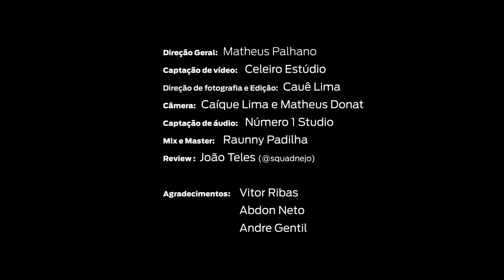Sergio Dorneles || BF///MS Music Sessions #006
O BF///MS Music Sessions é um projeto musical sertanejo onde os cantores convidados tem total liberdade para dar o seu show! Sem cortes, informal e com muita qualidade, cada apresentação traz a mais pura essência dos artistas. Viva esse momento com a gente!

*Review do cantor por João Teles - SquadNejo*

Sergio Dorneles é a estrela de hoje no BF///MS Music Sessions e inicia com duas vaneiras de seu próprio repertório, 'Cachorro Mesmo' e 'Bebendo Pra Esquecer Ela', apresentando ao público a sua bagagem musical com aspectos tradicionais de Campo Grande; seguindo a linha musical da vaneira mas agora explorando o sertanejo do início da década no pot-pourri 'Tem Nada A Ver / Te Cuida Coração', consagrado nas vozes de Jorge e Mateus.

Diversificando o repertório e introduzindo o xote, Sergio Dorneles canta o grande sucesso 'Eu Só Quero um Xodo' de Dominguinhos, mas conseguindo imprimir sua identidade musical e alinhando muito bem a música com sua digital vocal.

O momento dos pagodes de viola foi o grande ponto alto da apresentação, tendo a viola caipira como sua especialidade, Sergio encaixou uma bela sequência de 'Pagode em Brasília / Viola Pagodeira / Chora Viola' e em seguida a canção 'Boiadeiro Errante', que além de ser uma das mais belas da nossa música, possui grande importância para a sua carreira artística.

O grande sucesso do primeiro semestre na música brasileira e com certeza uma das grandes músicas de 2021, 'Batom de Cereja' foi a faixa escolhida para o encerramento.

Direção Geral: Matheus Palhano
Captação de vídeo: Celeiro Studio
Direção de fotografia e edição: Cauê Lima
Câmera: Matheus Donat e Caíque Lima
Captação de áudio: Número 1 Studio
Mix e Master: Raunny Padilha
Review: João Teles (@squadnejo)
Agradecimentos: Vitor Ribas, Abdon Neto, Andre Gentil

00:00 Cachorro Mesmo
03:08 Bebendo Pra Esquecer Ela
06:20 Tem Nada a Ver
07:56 Te Cuida Coração
9:54 Eu Só Quero Um Xodó
12:35 Pagode em Brasília
13:20 Viola Pagodeira
14:09 Chora Viola
16:45 Boiadeiro Errante
21:03 Batom de Cereja